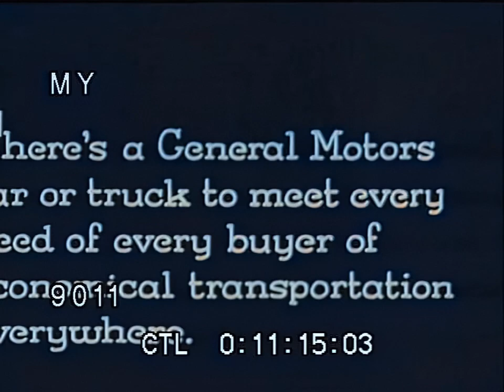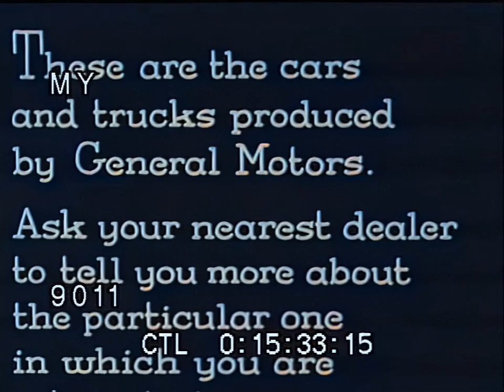1950s Commercial: A Car for Every Purse and Purpose [AI Colorized, Upscaled and Interpolated]